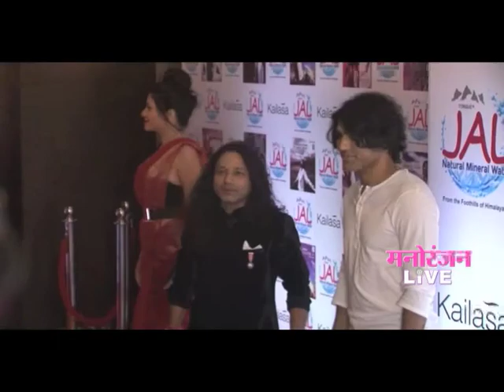Manoranjan Live Seg 3 At Livetoday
Manoranjan Live Seg 3 At Livetoday News Channel